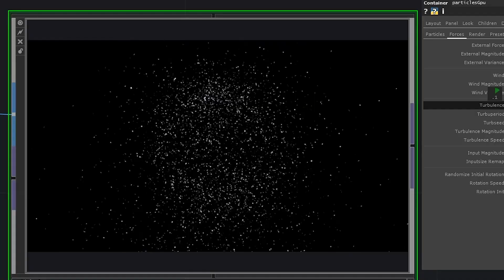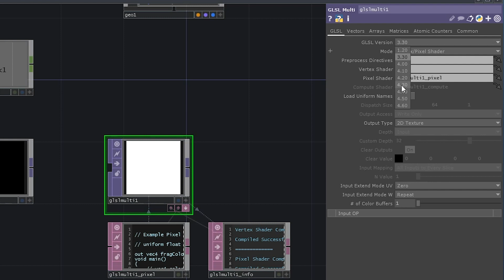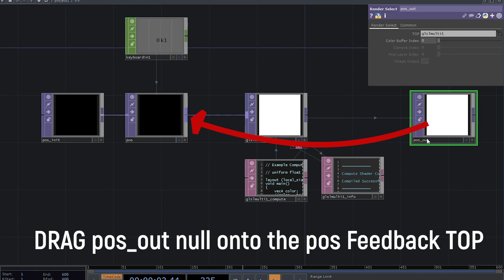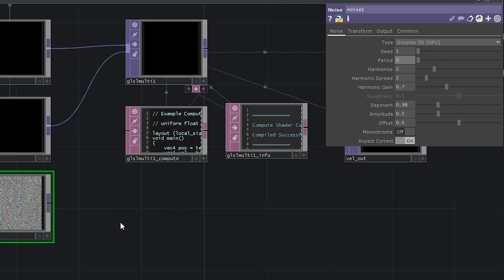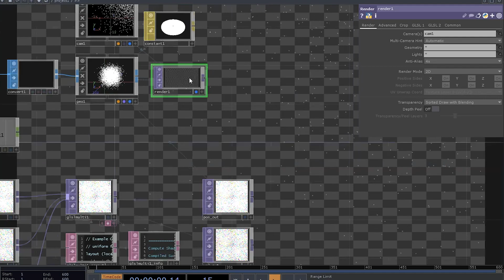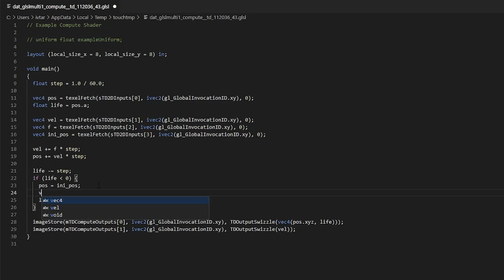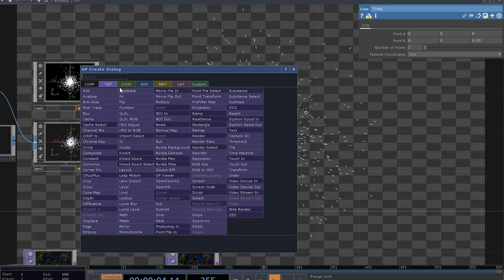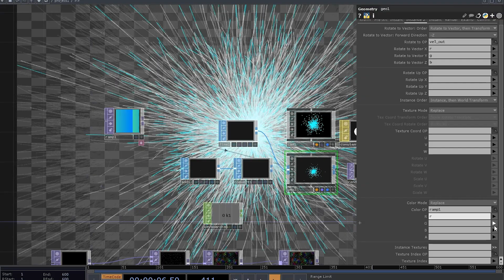Basic particle system with GLSL TOP (Touchdesigner tutorial)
Hey, It's been four months already 👀
I finally found some time and courage to make another tut. Hope you gonna like it, It's a basic GLSL particle setup with compute shaders, I want to do more videos about particles in Touchdesigner, so this one is a kinda basic setup that I'm gonna reference a lot in future vids.